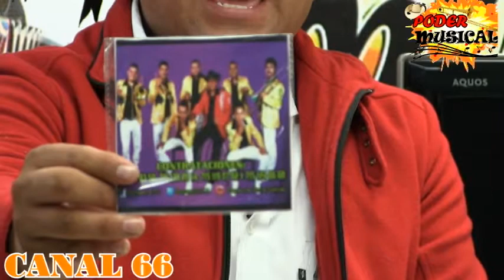07 de octubre PODER MUSICAL en vivo CANAL 66 DE MEGACABLE!!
PROGRAMA EN VIVO PODER MUSICAL POR EL CANAL 66 DE MEGACABLE, TAMIEN NOS PUEDES VER EN VIVO EN FACEBOOK